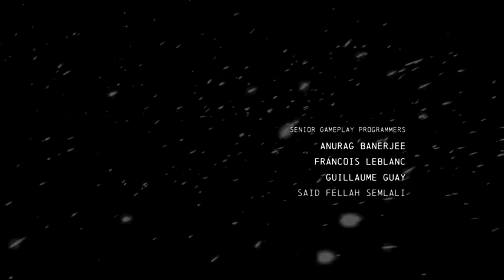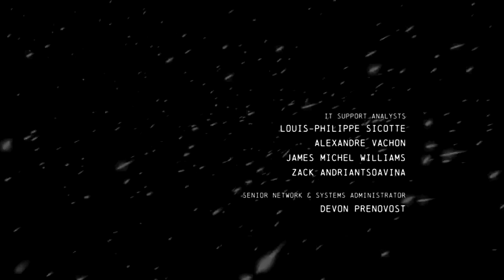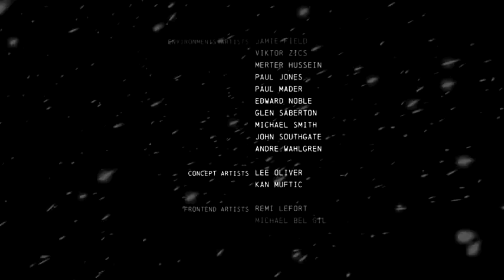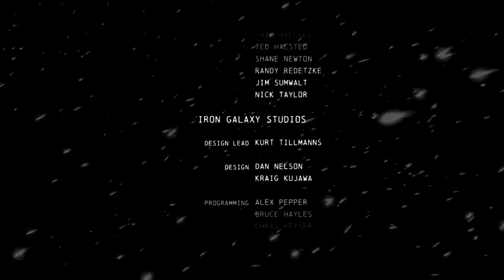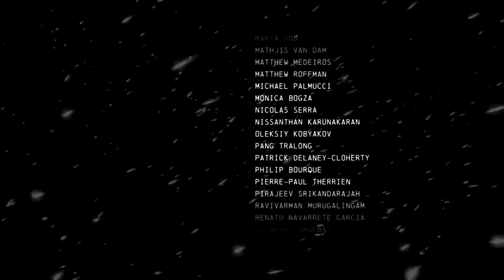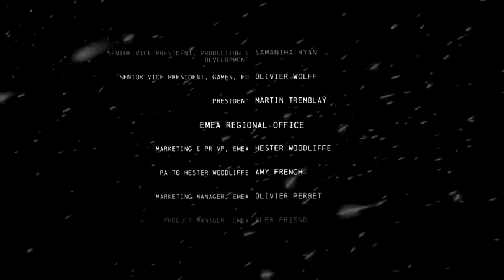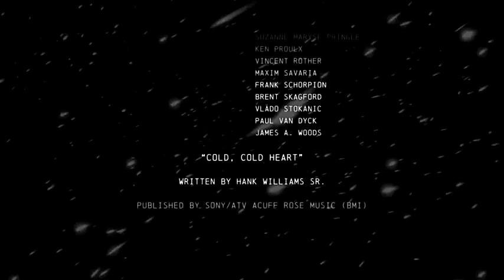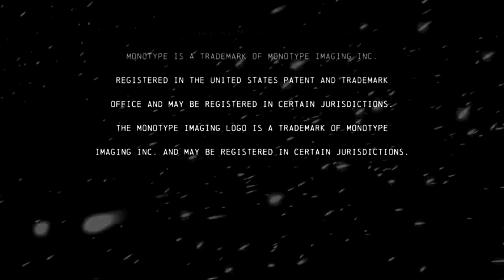Batman: Arkham Origins Part 34 Credits